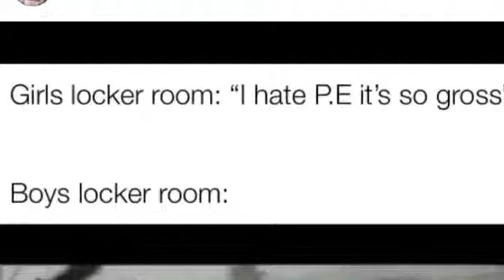Locker Room Meme